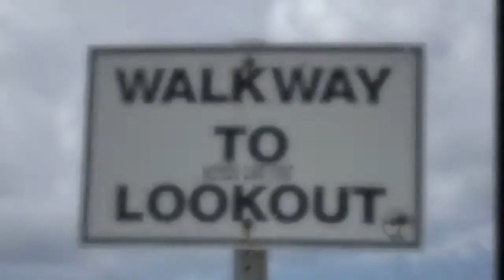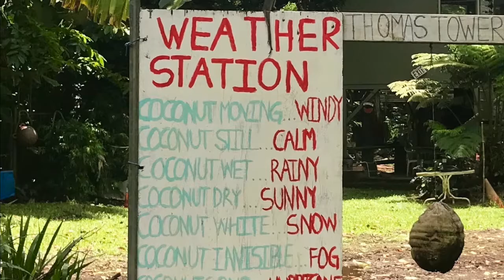Pediatric Dental Care goes to Hawaii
This year our Annual AAPD meeting was held in Hawaii!!! WOW! What an amazing place to learn and be surrounded by others who are from all over the U.S. and passionate about pediatric dentistry like we are! We all feel extremely blessed and thankful for the opportunity to experience this amazing event! Thank you so much Dr. Buzz for believing in us and providing us with this once in a lifetime opportunity!!! Mahalo!